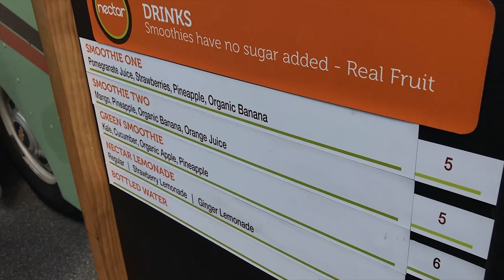A Good Saturday In the A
Morning walk in Piedmont Park - flew my drone had some good food from the Nectar food truck Mj had his 1st King of Pop Bar. I also got to film Yaya Fitness getting it in.